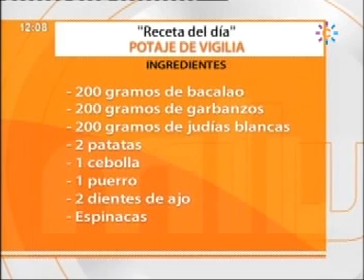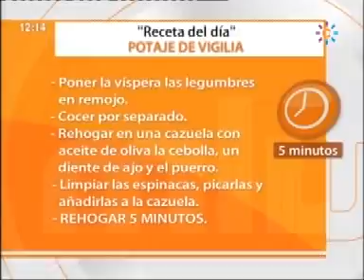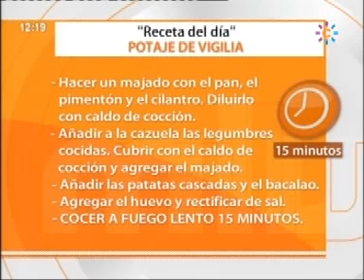Potaje de Vigilia Receta Mira la Vida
Ingredientes:
4 lomos de bacalao a punto de sal
5 tomates maduros
1 cebolla
3 dientes de ajo
Vino blanco
Pan rallado
Harina
Azúcar
Pimentón dulce
Pimienta en grano
Laurel

Elaboración
Salpimentar el bacalao, pasarlo por harina  y dorar en una sartén con aceite de oliva. Sacar y reservar.
Picar un diente de ajo y la cebolla, rehogar en la misma sartén que el bacalao.
Triturar el tomate y añadir a la sartén junto a un poco de azúcar, laurel, pimentón dulce, pimienta en grano y un chorrito de vino blanco. Dejar rehogando.

REHOGAR 10 MINUTOS

Poner el bacalao en una cazuela y cubrir con el tomate de la sartén.
Picar el ajo restante y mezclarlo con el pan rallado.
Agregar esta mezcla por encima de la cazuela y meter al horno.

GRATINAR 5 MINUTOS A 200 GRADOS

Sacar el bacalao y servir en la cazuela.